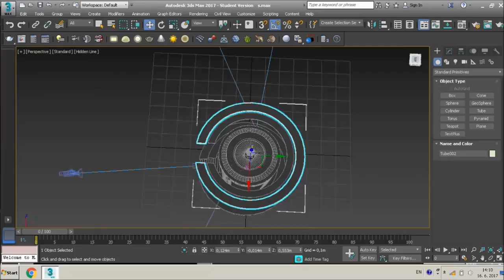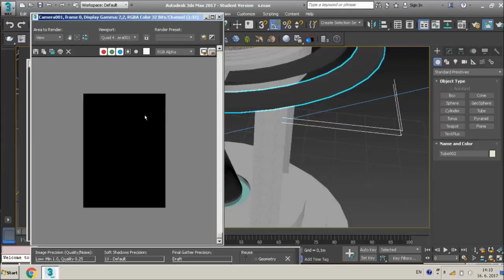3D futuristická fontána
odbor:
Grafický a priestorový dizajn

Postupimská 37
Košice